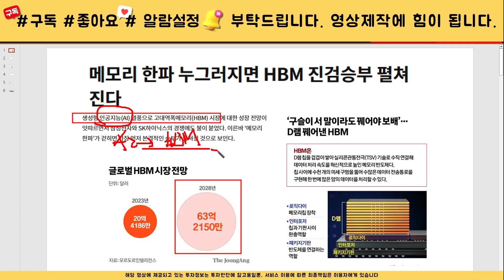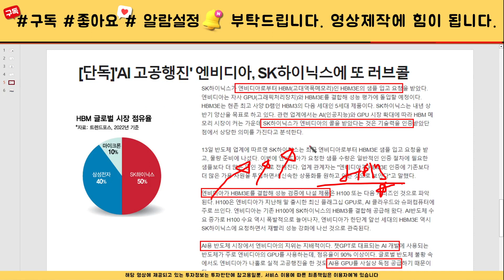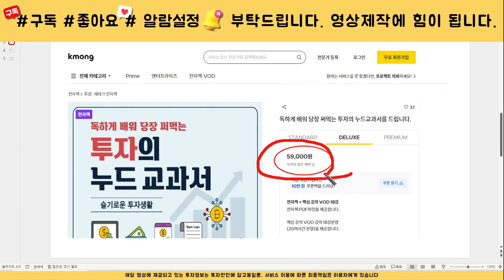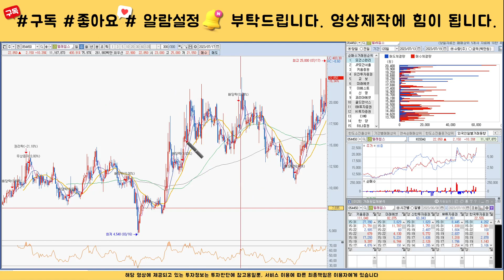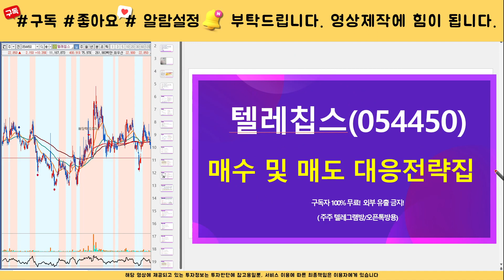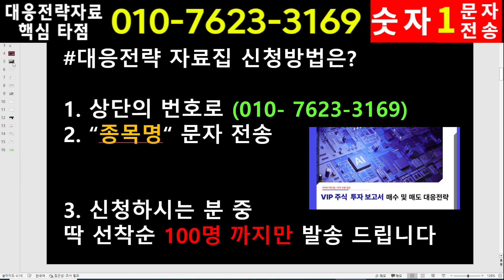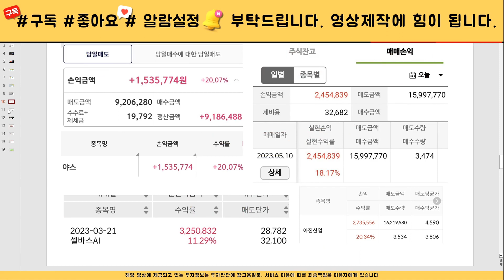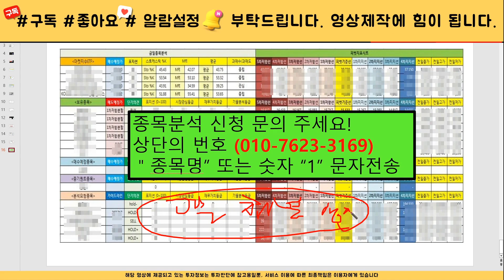텔레칩스[주식]텔레칩스 - 주가전망과 대응전략 반드시 확인하세요! 세력 목표가까지는 흔들리지 않아야 합니다